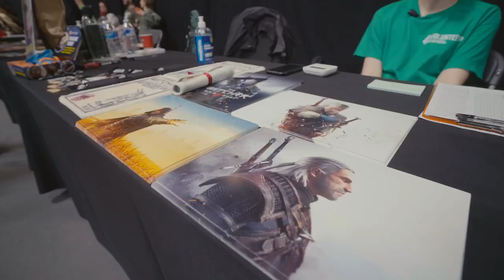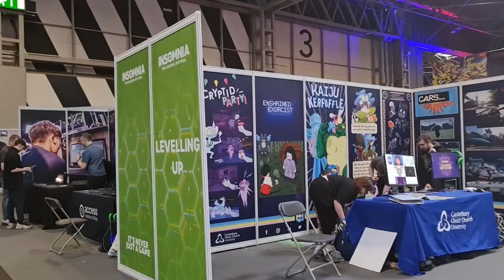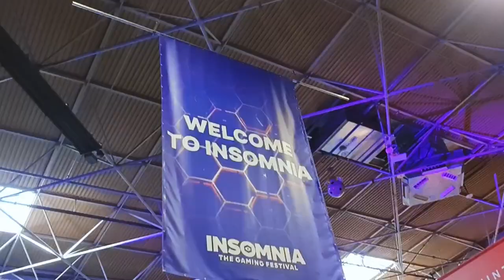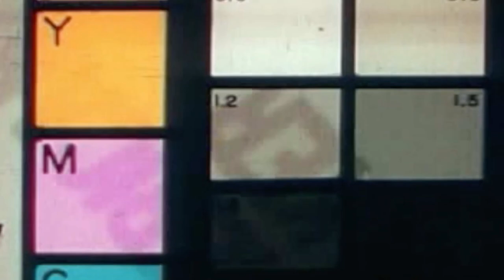Insomnia 2023 - ACM Games Academy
Welcome to our coverage of Insomnia, one of the biggest gaming events in the world! Our ACM Games Academy students had the opportunity to attend this thrilling event, which brings together gamers, developers, and industry experts from all over the globe. With the latest games, cutting-edge technology, and exciting competitions, Insomnia is the ultimate destination for any gaming enthusiast and an event that all ACM Games Academy tutors seek to introduce to their students.

Join us as we explore the highlights of this amazing event and get a sneak peek into the future of gaming.

Check